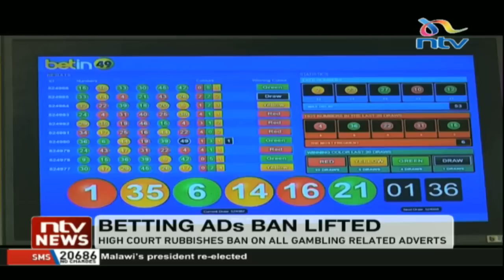LIVE: NTV At One with Smriti Vidyarthi